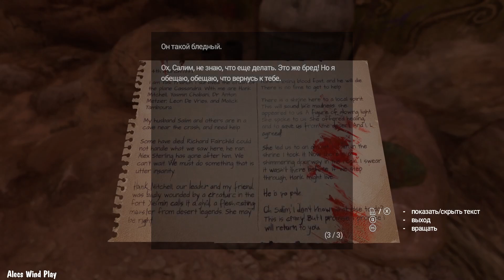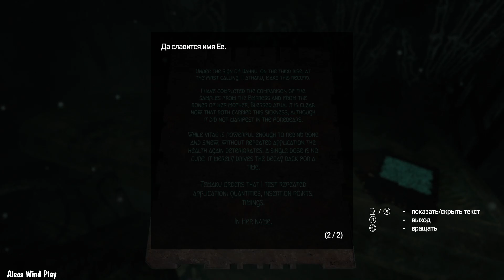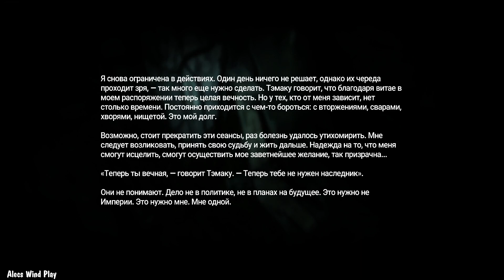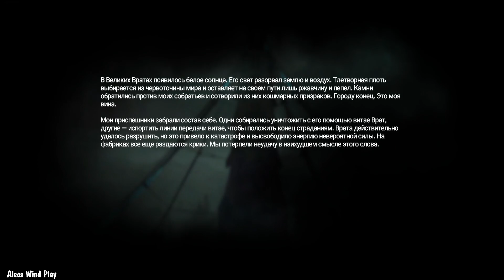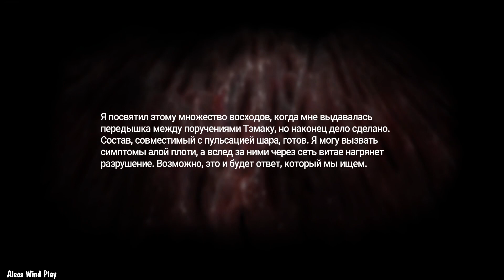Новая часть Амнезии Amnesia Rebirth серия 4 Подземелье и пещера из иных миров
Amnesia Rebirth
Всем привет. Всем добро пожаловать на мой канал. Зовут меня Алексей. Мой канал посвящен прохождению компьютерных игр на PC и PS4. Кроме этого, иногда я делаю музыкальные cover на песни популярных исполнителей. Впереди много интересного, да и PS5 не за горами. Так что удачи нам всем и вперед к новым приключениям!